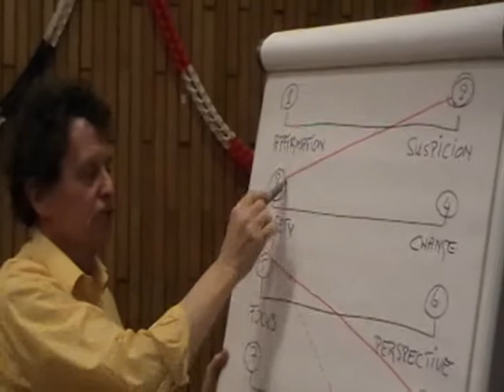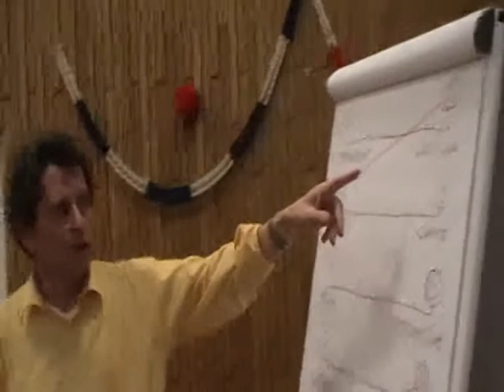FIT Vienna2.mpg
Dirk Jansen from Castrum peregrini Amsterdam about Fanaticism. Grundtvig 2 Learningpartnership FIT.
Meeting in Vienna in Jannuary 2010 in Volkshochschule Hietzing